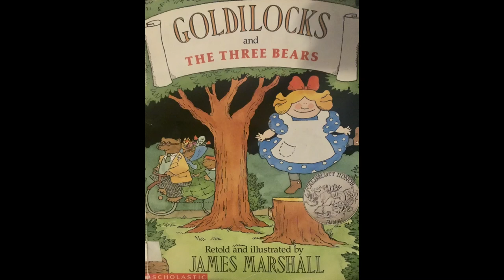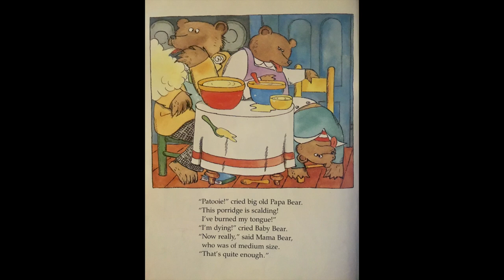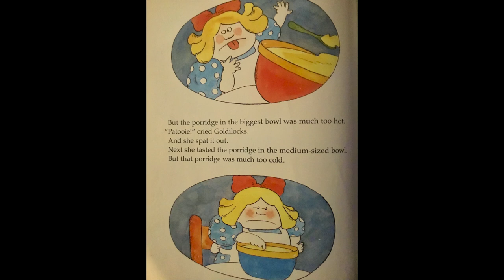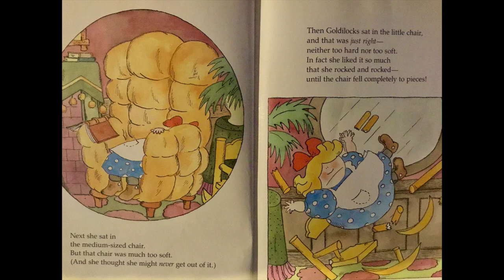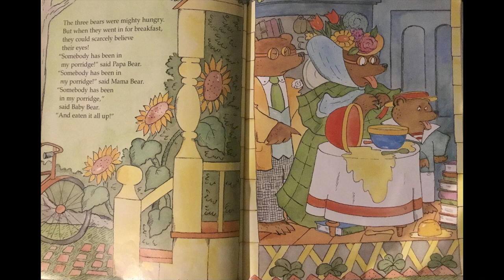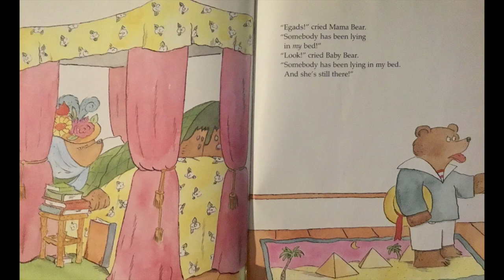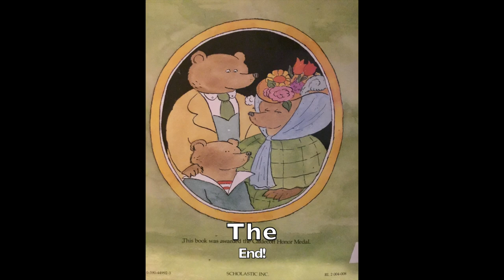Goldilocks and The Three Bears (read aloud, character voices, music, & sound effects)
A read aloud with character voices, music & sound effects of the children's picture book, Goldilocks and the Three Bears, Retold & Illustrated by James Marshall.